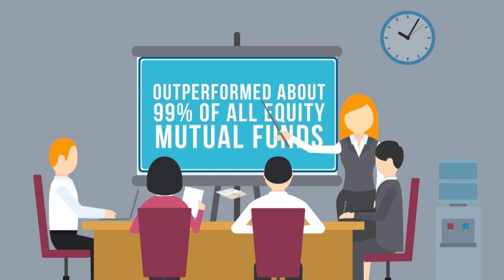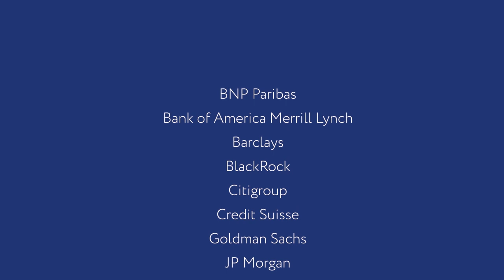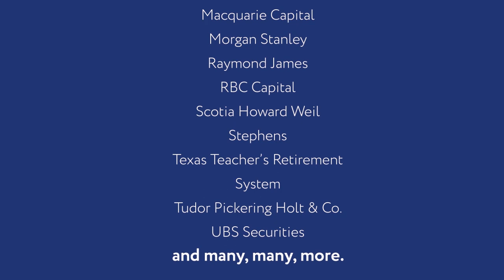Burkenroad Reports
Burkenroad Reports, started in 1993, is the nation’s first university-sponsored securities analysis program. Each year 200 students from Tulane's A. B. Freeman School of Business are divided up into teams to follow 40 small-cap public companies headquartered in six southern states. Teams meet with top management, visit company sites, design financial models, and publish in depth, unbiased investment research reports.